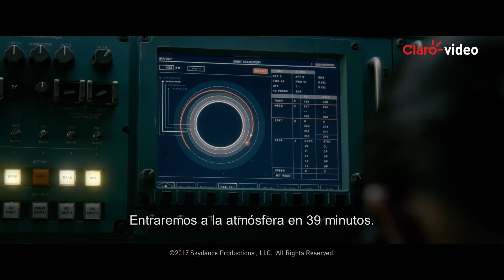Alquila | Life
Inspirada en la ahora famosa sesión fotográfica de la revista LIFE en 1995, la película revela la amistad entre el fotógrafo Dennis Stock y un actor poco conocido hasta entonces pero a punto de saltar al estrellato llamado James Dean.